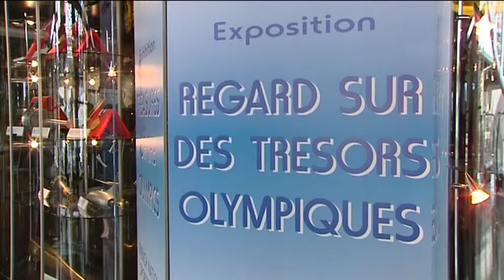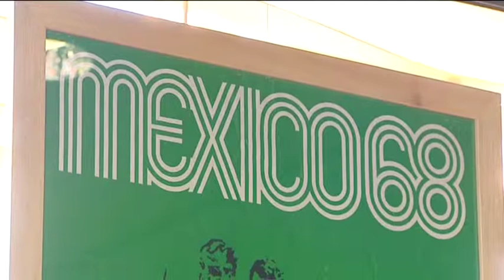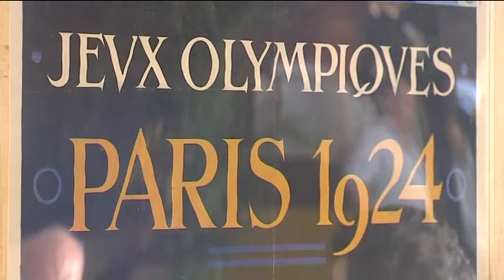regards trésors olympiques - Annie LHERITIER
SPORTELMonaco 2012 : interview of Annie LHERITIER (Prefect, President of the French National Sports Museum), 2012 Golden Podium Awards Jury Member